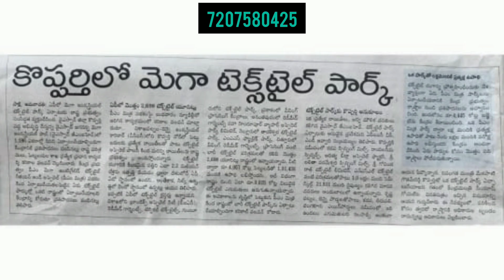Near kopparthi Avenue colony venture plots for sale